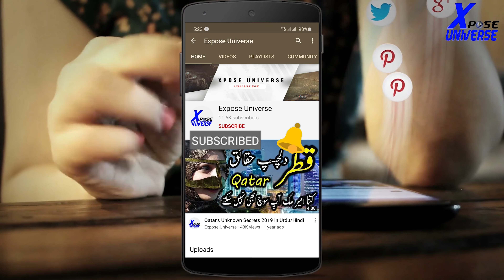When Cobra Messed With Wrong Opponent In Hindi/Urdu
Hello Friends

Ignor Tags :-
 , Expose Universe ,